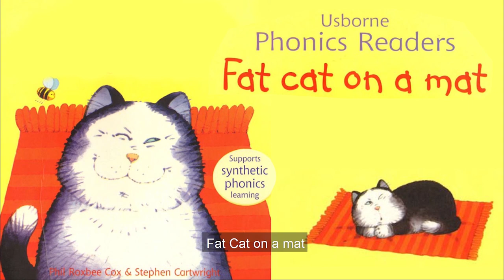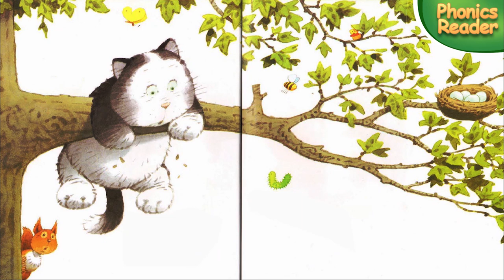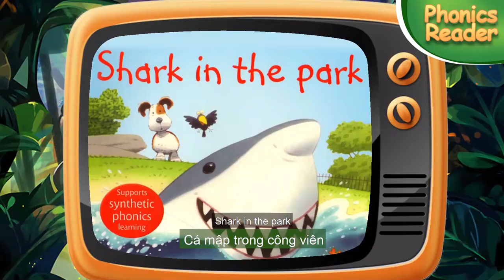Full 10 Phonics Readers Stories🎵 | Đọc truyện song ngữ 🎵 [Vietsub- EngSub] | Bé học song ngữ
Full 10 bộ Phonics Readers Stories |  Đọc truyện song ngữ 🎵 [Vietsub- EngSub] Bé học song ngữ
Thói quen đọc truyện trước khi đi ngủ giúp não bộ của bé được tiếp nhận ngôn ngữ tiếng Anh một cách tự nhiên thông qua giọng đọc và nhạc nền cổ điển êm dịu.

Không reup dưới mọi hình thức
Bản quyền thuộc về Tomokids Channel ©